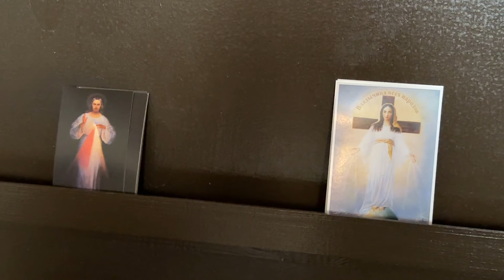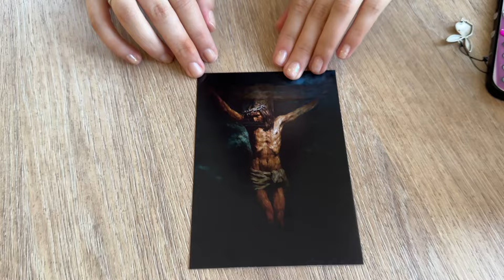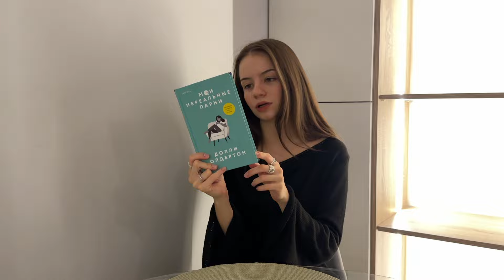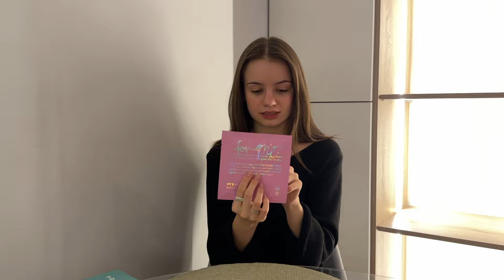влог: лето в Петербурге, покрасилась впервые, поездка в Пушкин, новые кофейни и белые ночи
привет, любимки! в новом влоге я пытаюсь вернуться в рутину: стать более организованной в блогерском и рабочем плане. я продолжаю ходить в кофейни с подругами и открывать новые точки для себя в любимом городе. летом я особенно люблю уезжать в города, которые находятся рядом с Петербургом. этот год не исключение – я съездила в Пушкин, где первый раз в жизни покрасила волосы. в новом влоге не обошлось без постоянного диалога с вами, чему я очень рада! приятного просмотра 💌

Facebook и Instagram, признана экстремистской на территории Российской Федерации

таймкоды:
0:00 — интро
0:21 — доброе утро
1:22 — метеозависимость
1:52 — показываю помолвочное кольцо
2:09 — кофейня и летний Петербург
2:53 — церковь в центре города
4:42 — новая кофейня на Невском
5:03 — вечерняя прогулка до Смольного
10:28 — мы поехали в Пушкин
12:15 — церковь в Пушкине
13:03 — церковный кофе и покупки Марины
14:38 — почему я начала читать и вязать / обзор покупок